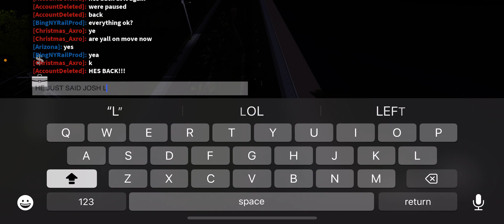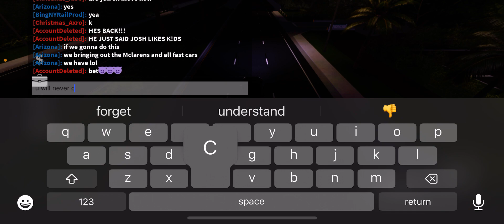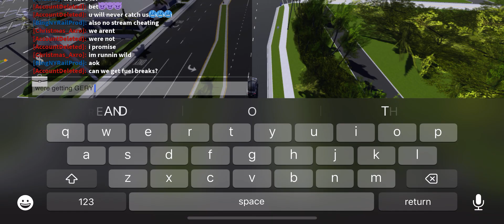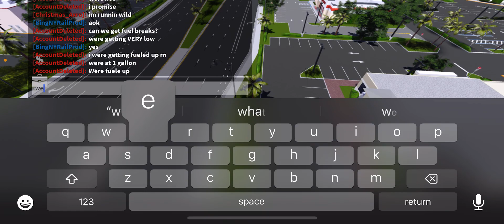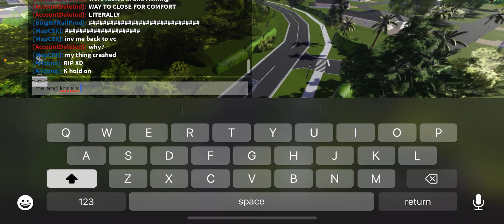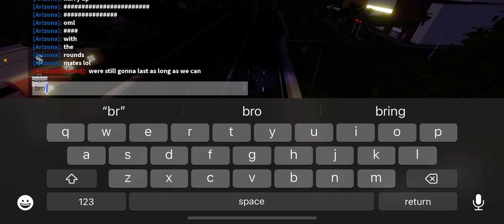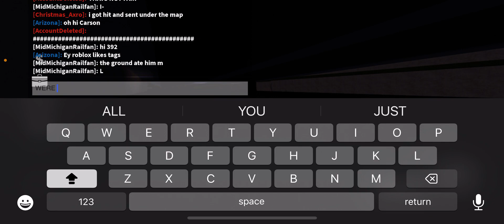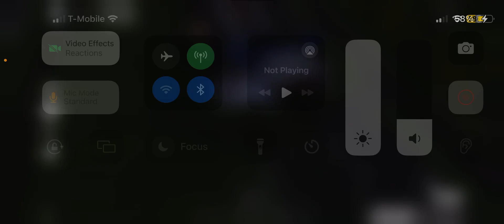Roblox Southwest Florida Manhunt Part 1 (Khris’s run)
the first part is my friend joshs run but skip till i get into my friend khris’s black car